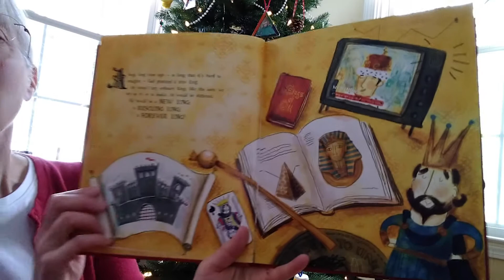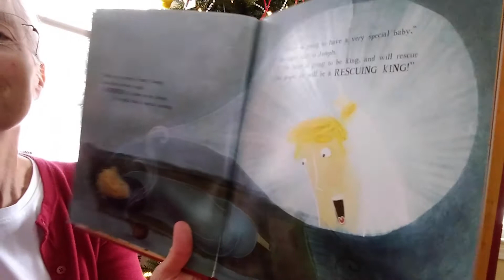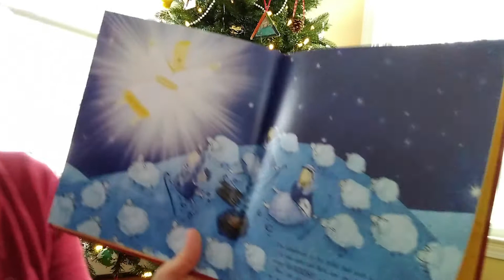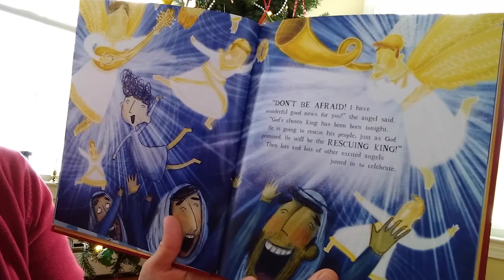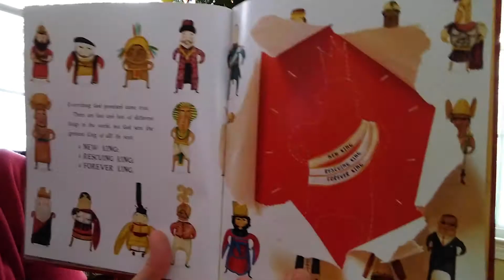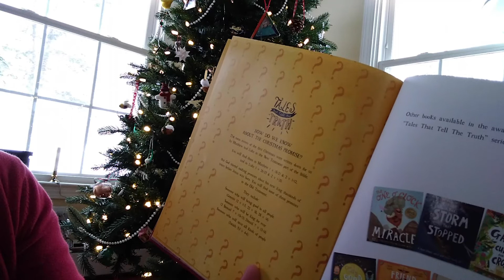Ep. 28 Merry Christmas